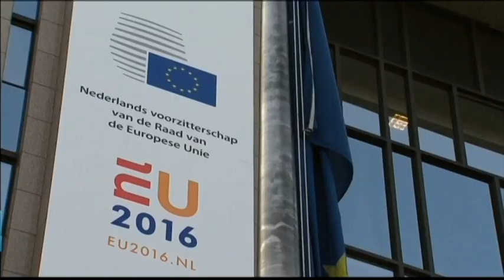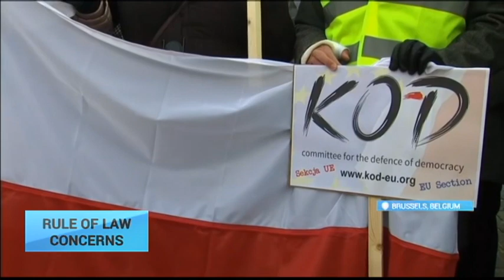Rule of Law Concerns: Poland calms EU leaders over democracy crackdown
The Polish president is in Brussels trying to convince European leaders that his country is not returning to what has been described as ‘the dark side’. Andrzej Duda has met with European Council President Donald Tusk following the start of EU’s probe into the rule of law under the new conservative government.

Donald Tusk, European Council President:
"I believe that the European Commission is acting in good faith. It wants to clarify the situation. It does not want to humiliate Poland, stigmatize Poland, though; I can imagine that this goal could be achieved by other methods, not necessarily triggering this procedure."

The Eurosceptic Law and Justice party is facing criticism after introducing changes to the judiciary and the media. Hundreds took to the streets of Poland earlier this month in protest. The EU is investigating whether these changes undermine democracy. Poland could potentially be stripped of its voting rights in the EU if found guilty of breaking the law - although this is unlikely.

During the Polish president’s visit, dozens of people staged a rally outside the EU council building. One group in support of the ruling party - others were members of the opposition.